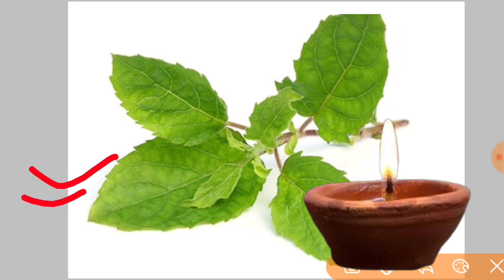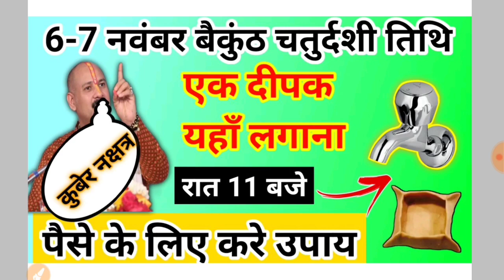बैकुंठ चतुर्दशी के उपाय प्रदीप मिश्रा जी | एक दीपक 11 बजे | pradeep Mishra ji baikunth chaturdashi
जय महाकाल